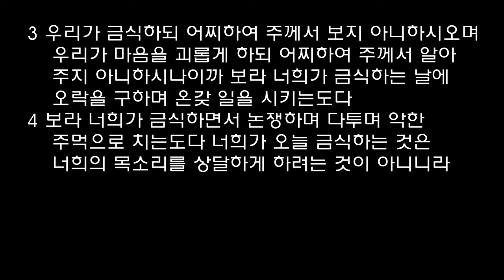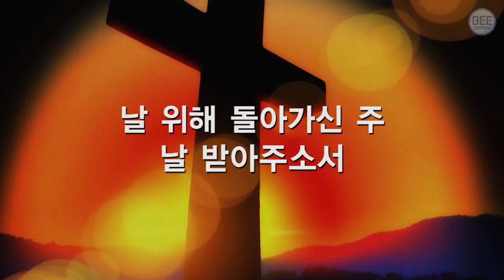매일성경, 오늘의 5분 큐티와 찬양 - 256 (정요선 목사)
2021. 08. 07(토).  이사야 58장 1~4절

1   크게 외치라 목소리를 아끼지 말라 네 목소리를 나팔 같이 높여 내 백성에게 그들의 허물을, 야곱의 집에 그들의 죄를 알리라
2   그들이 날마다 나를 찾아 나의 길 알기를 즐거워함이 마치 공의를 행하여 그의 하나님의 규례를 저버리지 아니하는 나라 같아서 의로운 판단을 내게 구하며 하나님과 가까이 하기를 즐거워하는도다
3   우리가 금식하되 어찌하여 주께서 보지 아니하시오며 우리가 마음을 괴롭게 하되 어찌하여 주께서 알아 주지 아니하시나이까 보라 너희가 금식하는 날에 오락을 구하며 온갖 일을 시키는도다
4   보라 너희가 금식하면서 논쟁하며 다투며 악한 주먹으로 치는도다 너희가 오늘 금식하는 것은 너희의 목소리를 상달하게 하려는 것이 아니니라